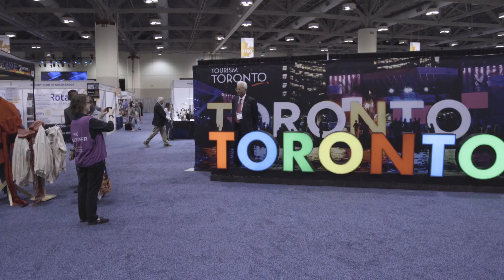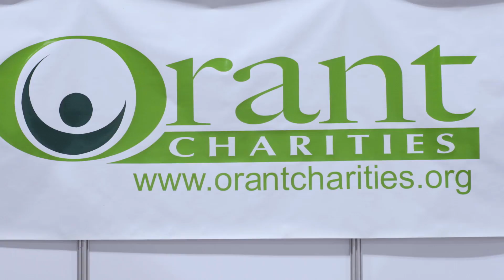Orant Charities at 2018 Rotary International Convention in Toronto, Canada